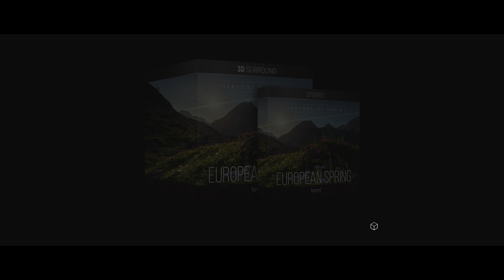SEASONS OF EARTH - EUROPEAN SPRING | 3D Surround | Trailer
SEASONS OF EARTH - EUROPEAN SPRING. Witness this immersive collection of high-definition ambiences recorded across the continent, capturing crickets, birds, frogs, rain showers – all of Europe’s unique biomes and more in stunning detail. This library brings the vibrant soundscapes of Europe’s season of blossoms to life.